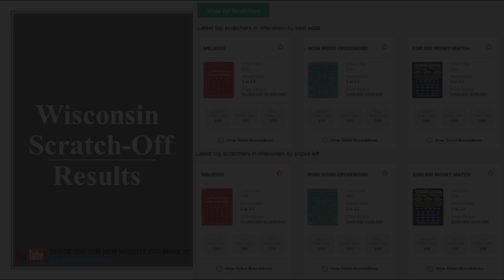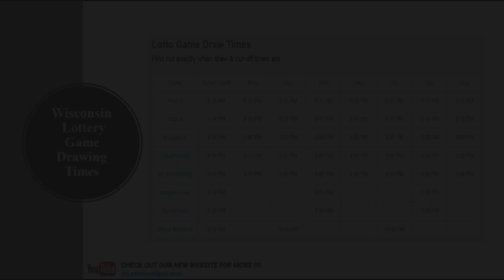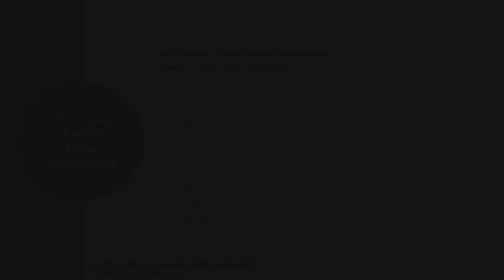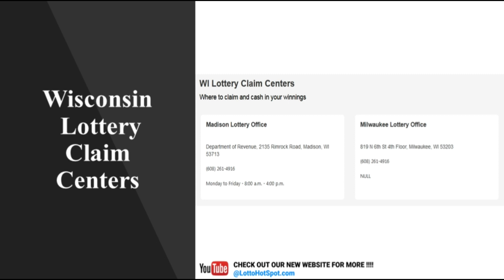31 May, 2021 | View All Super cash, megabucks, badger 5 More Games | Wisconsin Lottery